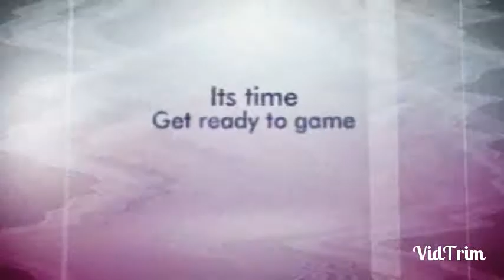Crazygecko vs Jonnyappleseed BUILD BATTLE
I made the map and who do u think who won?